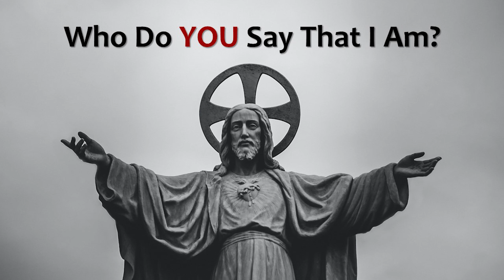The Deity of Christ Part 2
Who Do You Say That I Am?